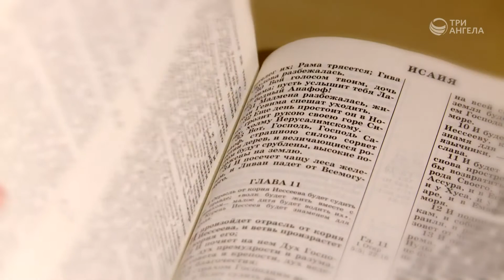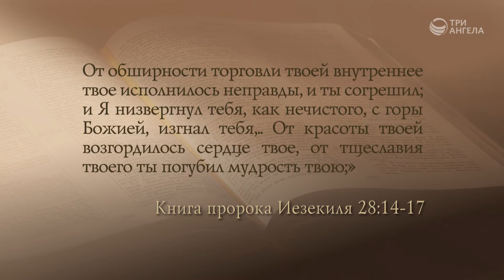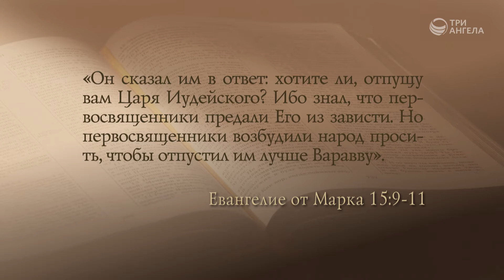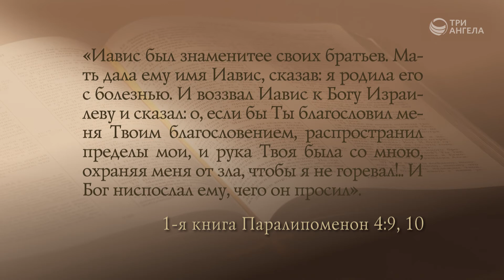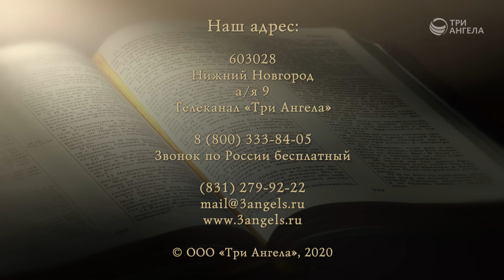Почему зависть - это плохо? | Открытая книга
Зависть присуща людям, независимо от их национальности, характера, пола, темперамента, возраста и т.д. Именно с зависти начался конфликт между Богом и одним из Его ангелов. Возможно ли избавиться от этого чувства? В чем отличие желания от зависти?

Гость: Сергей Ларионов, священнослужитель, магистр практического богословия

Серия программ «Открытая книга»